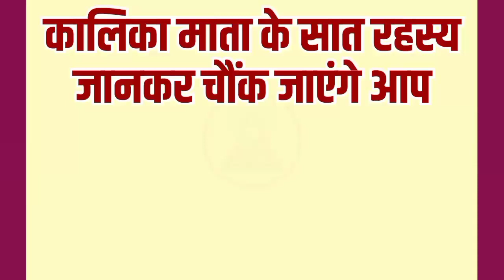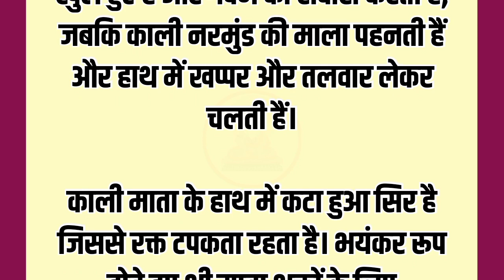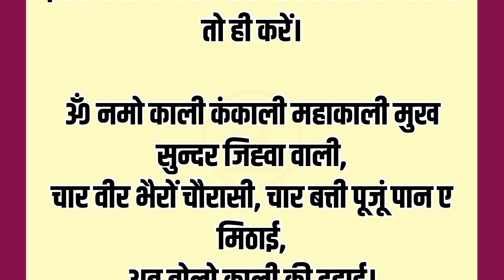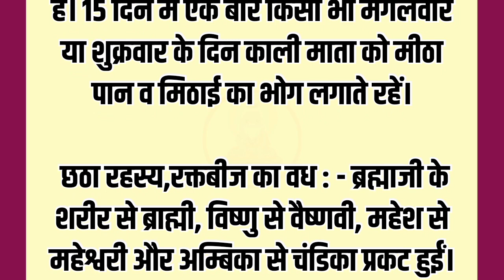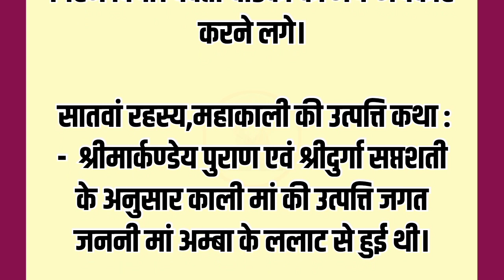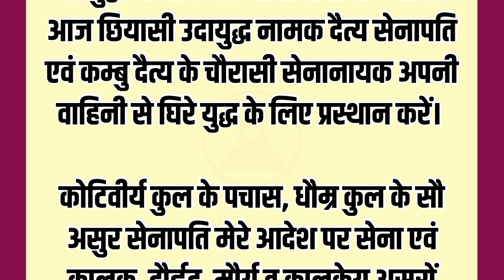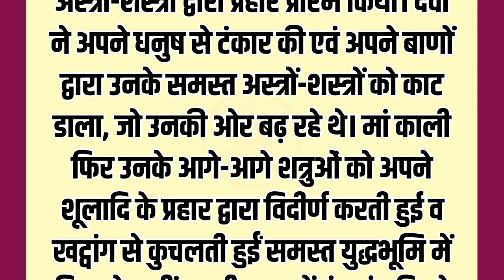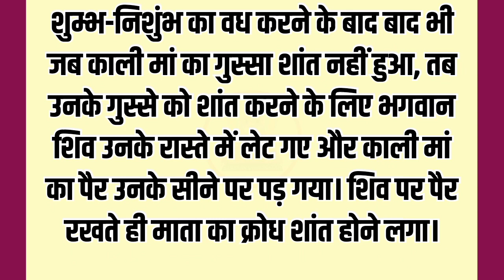कालिका माता के सात रहस्य जानकर चौंक जाएंगे आप | पौराणिक कथाएँ | आध्यात्मिक कहानियाँ | धार्मिक ज्ञान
emotional_story
@hindi story